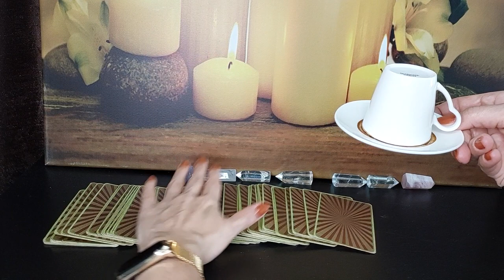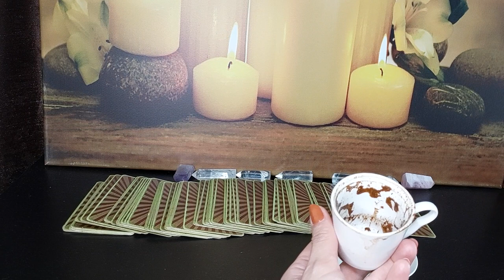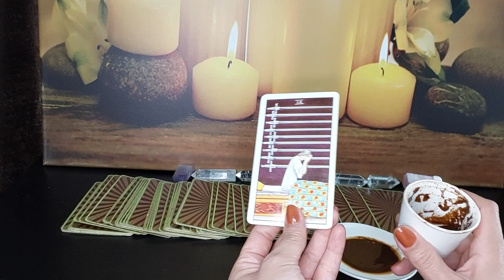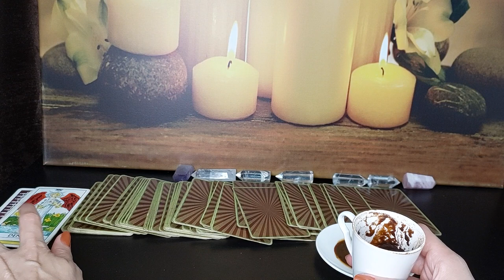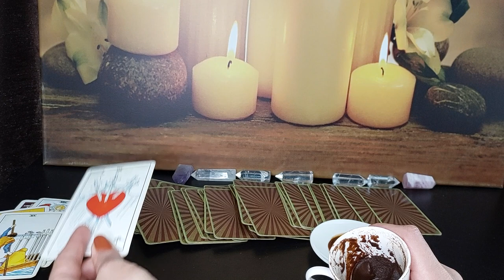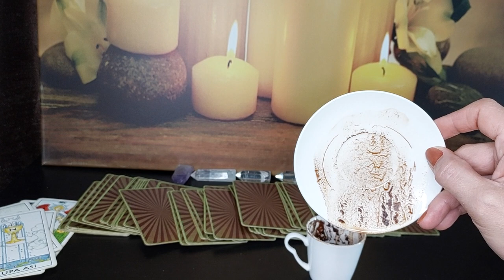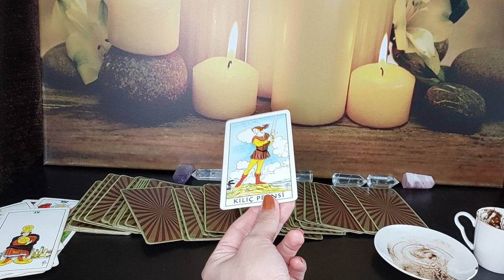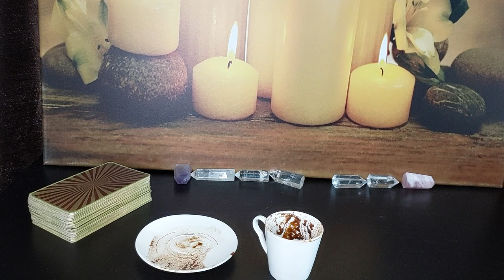🍮 11 EKİM SALI KAHVE VE TAROT FALINIZ | TANE TANE ANLATIM | KAHVE FALI VE TAROT FALI